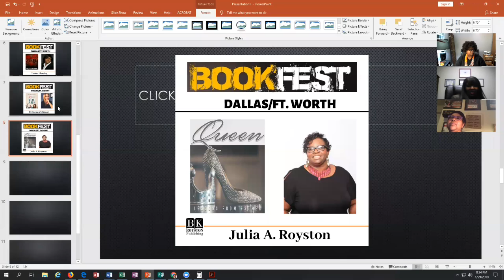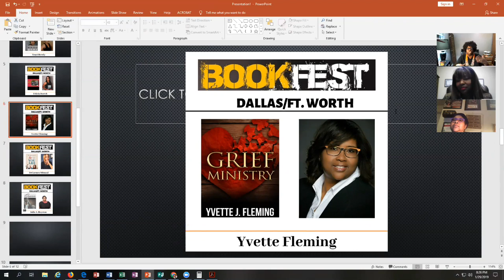DFW Bookfest Webinar BookFest Dallas/Ft. Worth